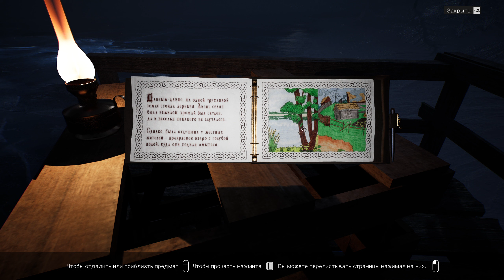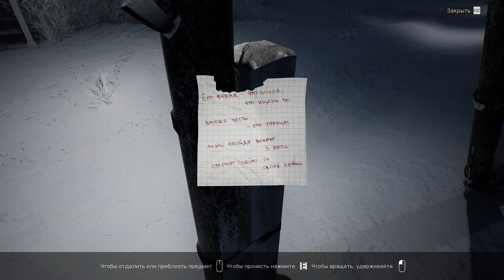Почти инфаркт. Игра с эффектом 10D►Leak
Leak – это психологический хоррор. Вы обнаруживаете, что жены и сына нет дома, а в кабинете висит труп неизвестного мужчины. Исследуйте дом и местность, решайте загадки, прячьтесь от монстров, чтобы спасти семью. Будьте осторожны - за вами наблюдают.